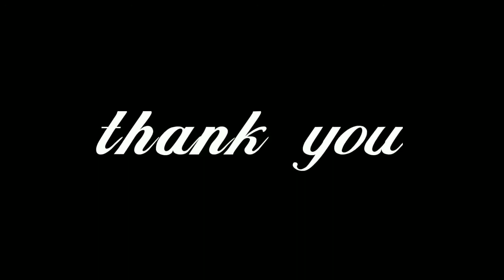మీరు మీ జీవితానికి సంబంధించిన విషయాలలో సొంత నిర్ణయం ఎలా తీసుకోవాలి👍👍//sravs beauty&home..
మీరు మీ జీవితానికి సంబంధించిన విషయాలలో సొంత నిర్ణయం
ఎలా తీసుకోవాలి
sravs beauty&home